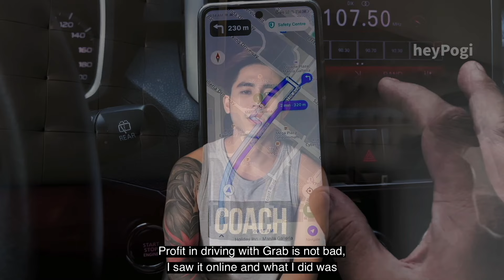A Gay Passenger Asked Me Out for a Date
Hot Grab driver Miguel Dare shares his most intriguing experiences with his passengers.